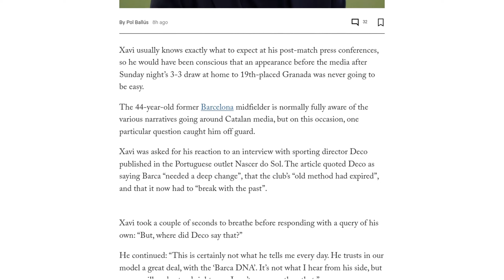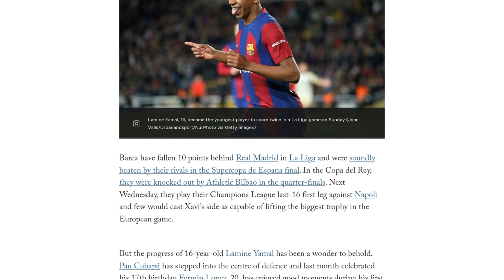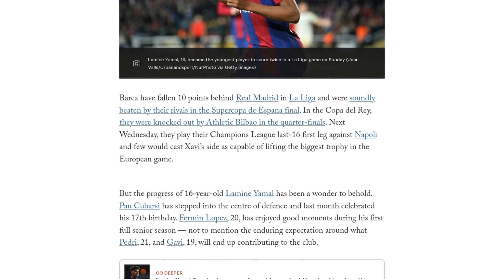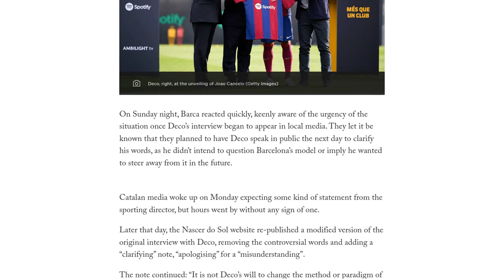Barcelona’s ‘Deco debate’ – why sporting director’s interview became a hot topic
Barcelona's sporting director, Deco, caused a stir with an interview in which he was quoted as saying the club needed a "deep change" and to "break with the past". The interview caught Barcelona manager Xavi off guard, who responded by saying that Deco had never expressed such sentiments to him and that he trusted in Barcelona's model. Deco's words were later amended and a clarification was issued, stating that a "mistake" had been made in the interview. Barcelona are currently facing various challenges on and off the pitch, and Deco will play a fundamental part in shaping the club's future. The controversy surrounding Deco's interview highlighted the tension between the desire for Barcelona to compete for titles and the need to trust in the club's youth academy, La Masia. Deco has been involved in selecting Xavi's replacement as manager and has already mentioned potential signings for next season, including Joao Cancelo and Joao Felix. However, both players have been inconsistent and have not offered solid reasons to suggest they can be long-term fixes for the club.